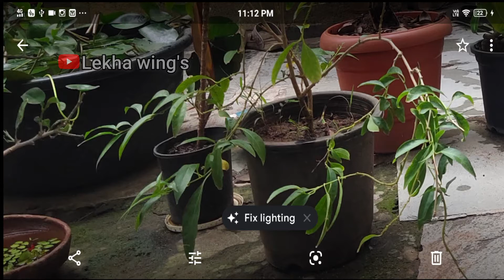(చిన్న కుండలో రాత్రి రాణి పువ్వు) Night queen flower in small pot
Hi friends,
Thanks for supporting me